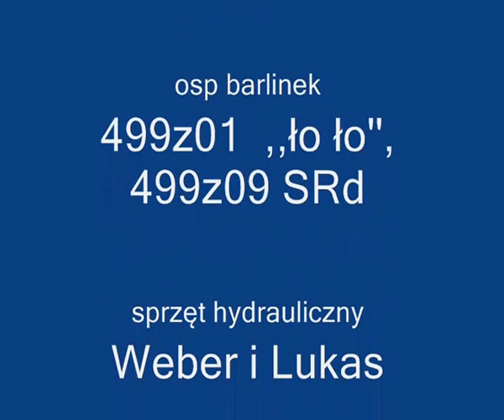pokazy w mostkowie 2013r